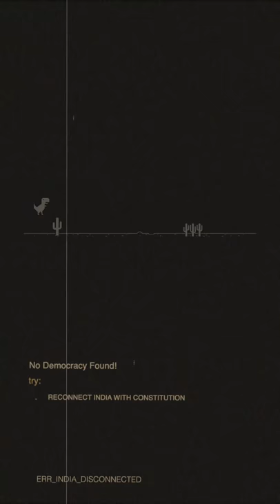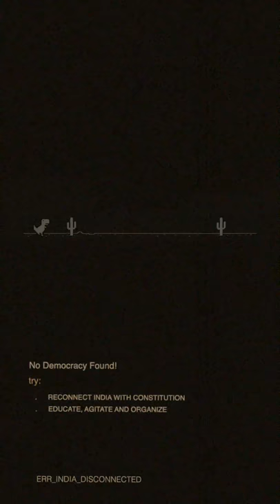AAVOOLA | Vertical Music Video | Allalla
‘Aavoola' a single from Allalla The Band. The song is  a voice against the fascist government in India.

Artist - Allalla
Singer - Naiem Nisthar
Music Writers - Reneesh Basheer, Vimal Nazar
Lyrics - Koyali
Programmed & Mixed- Vimal Nazar
Mastering - Kiranlal
Studios - Earbox Records, Nhq, Audio Green Digital Studio
Subtitles - Betsy Thomas, Annmary Peter

directed and edited by : Hanan Muhammed
director of Photography : Ansal Mohammed
produced by : Fargo